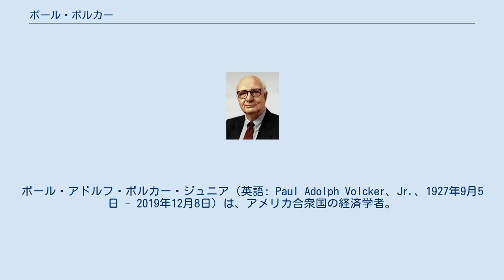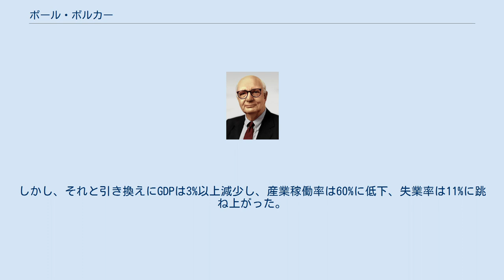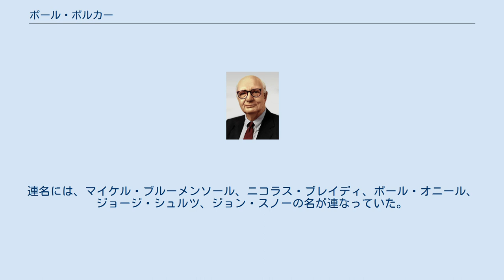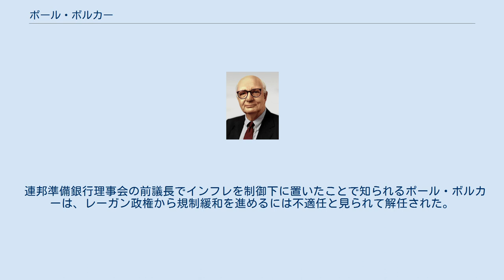ポール・ボルカー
ポール・アドルフ・ボルカー・ジュニア（英語: Paul Adolph Volcker、Jr.、1927年9月5日 - 2019年12月8日）は、アメリカ合衆国の経済学者。
カーター、レーガン政権下（1979年 - 1987年）で第12代連邦準備制度理事会（FRB）議長を務めた。
ロンドン大学スクール・オブ・エコノミクスフェロー。
FRB議長として、アメリカを襲っていた高インフレに対処するため、政策金利を大幅に引き上げインフレを封じ込めた功績で知られる。
 1927年、ニュージャージー州ケープ・メイで、父親のポール・アドルフ・ボルカー、母親のアルマ・ルイーズ（旧姓クリッペル）の間に生まれた。
ティーネックで成長し、父親は郡区の初代区長であった。
幼少時、ボルカーは母親の信仰していたルーテル教会に通ったが、父親は米国聖公会の信者であった。
 ボルカーはティーネック高校を卒業し、その後はプリンストン大学政治経済学部、ハーバード大学院で政治経済学修士号を取得。
 ボルカー指導下のFRBは、1970年代の米国におけるスタグフレーションを巧拙を抜きにして、とにかく終わらせた業績で知られている。
連邦準備制度理事会議長に就任した1979年8月より「新金融調節方式」、いわゆるボルカー・ショックと呼ばれる金融引き締め政策を断行した。
 ボルカーの導入した引き締め政策によって、1979年10月にはニューヨーク株式市場は短期間のうちに10%を超える急落を見せた（ボルカー・ショック）。
1979年に平均11.2%だったフェデラル・ファンド金利（政策金利）はボルカーによって引き上げられて 1981年には20%に達し、市中銀行のプライムレートも同年21.5%に達した。
しかし、それと引き換えにGDPは3%以上減少し、産業稼働率は60%に低下、失業率は11%に跳ね上がった。
特に、政策目標をマネーサプライに変更したことから、フェデラル・ファンド金利が乱高下することとなり経済の不確実性が高まったことが、不必要に経済状況を悪化させた。
 この結果、ボルカー指導下の連銀は、連邦準備制度の歴史上最も激しい政治的攻撃と、1913年の創立以来最も広範な層からの抗議を受けることになった。
高金利政策によって建設、農業部門などが受けた影響により、重い債務を負った農民がワシントンD.C.にトラクターを乗り入れてFRBが本部を置くエックルス・ビルを封鎖する事態にまで至った。
 そのような中で引き締めを続けることが困難となり、1982年後半、3年続けた金融引き締め政策を断念した。
3年間の金融引き締め政策でインフレ率は1981年に13.5%に達していたものが1983年には10%以上も減少し3.2%まで低下するとともに、失業率は大幅に悪化していた。
金融引き締めから緩和に転じたことによってアメリカ経済は活気を取り戻し、GDP・産業稼働率は向上し、失業率は低下した。
 2010年1月21日、オバマ大統領は自らが「ボルカー・ルール」と呼ぶ銀行規制案を提案した。
名称はボルカーによる積極的な銀行規制論に因む。
発表の場には大統領と共にボルカーが現れた。
このルールは投資銀行に対してヘッジファンド及び未上場企業への投資やそれらの所有を禁ずるもので、自己勘定取引についても制限を加えている。
 2010年2月24日、ウォール・ストリート・ジャーナル紙上に超党派の元財務長官5人の連名でボルカー・ルール支持の声明が発表された。
連名には、マイケル・ブルーメンソール、ニコラス・ブレイディ、ポール・オニール、ジョージ・シュルツ、ジョン・スノーの名が連なっていた。
 2010年3月6日、ドイツでの講演で、投資銀行の自己勘定取引を制限するボルカー・ルールの導入によって高リスク取引を規制し、投資銀行のヘッジファンド化を避ける事でデリバティブ市場の透明性を確保する必要があると発言した。
取引相手がそのリスク負担を十分把握できない状態でリスクの再配分が行われることが、世界金融危機の際にアイスランドやギリシャのシステミック・リスクを招いたことへの反省を念頭に置いたもの。
 2012年2月22日にフィナンシャル・タイムズ紙に、日本の安住淳財務相とイギリスのジョージ・オズボーン財務相が連名で、外国銀行の...